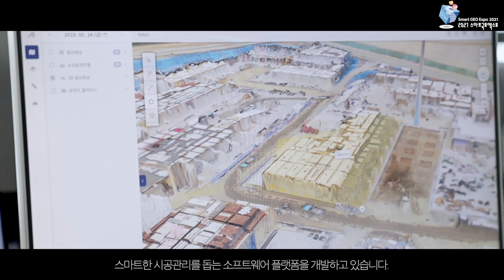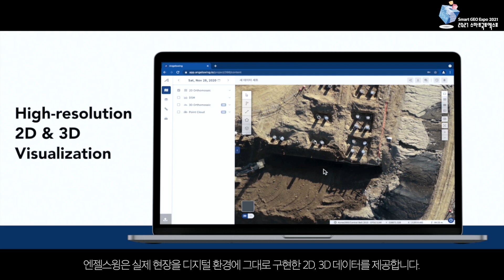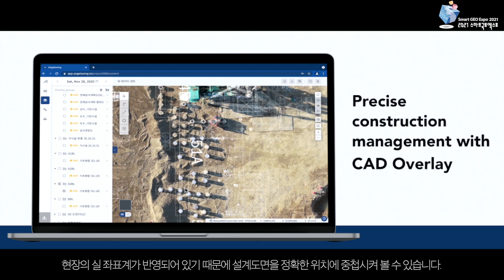SGE 2021 Global Showcase 7 / 드론 데이터로 만드는 건설 현장의 혁신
박원녕 엔젤스윙 대표
/ Peter PARK, CEO, Angelswing
/ 드론 데이터로 만드는 건설 현장의 혁신
/ Experience Construction Site Innovation With Drone Data